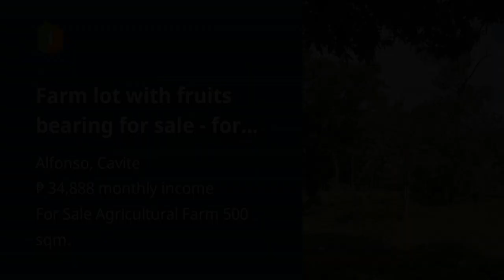Farm lot with fruits bearing for sale - for residential only